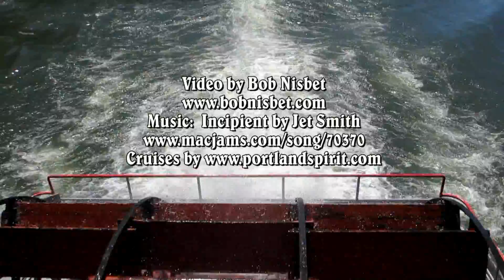Sternwheeler Columbia Gorge Cruise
Sternwheeler Columbia Gorge Cruise out of Cascade Locks, Oregon.  Music "Incipient" by Jet Smith, video by Bob Nisbet.  This sternwheeler was built in 1983 and is powered by a diesel / electric system.